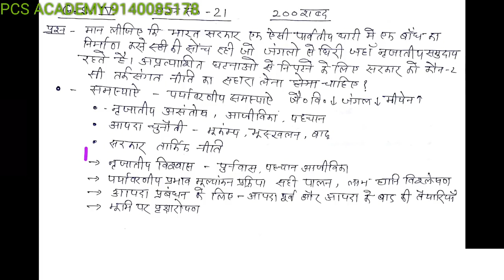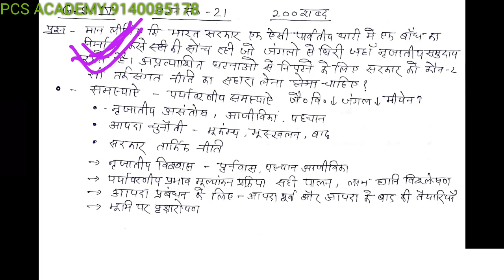UPPCS Mains Answer Writing in Hindi | Part- 4 | G.S.Paper- 3